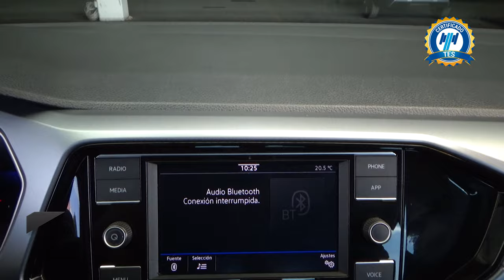Volkswagen / T-Cross / 2023 -